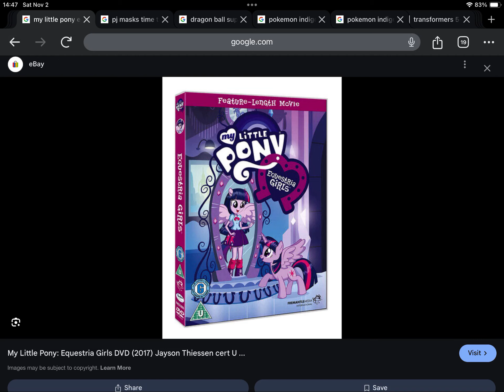Happy Late 7th Anniversary to My Little Pony: Equestria Girls (2017)